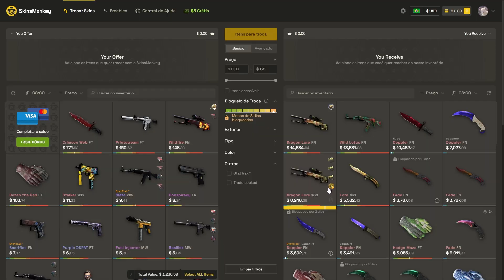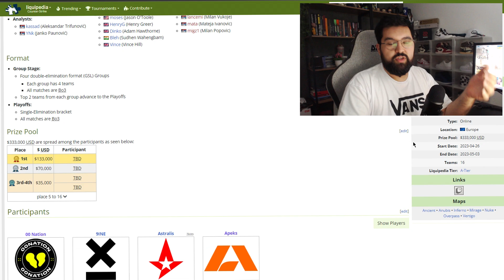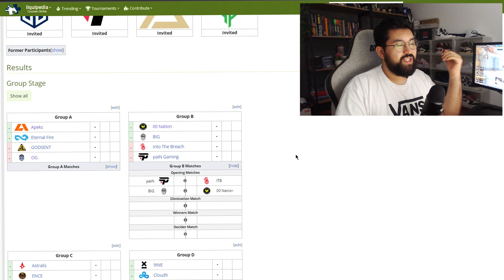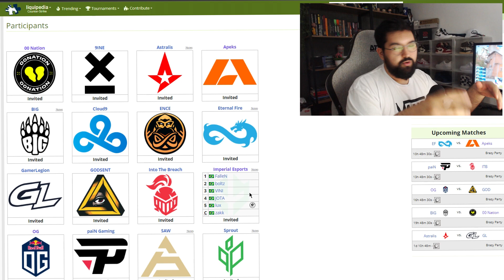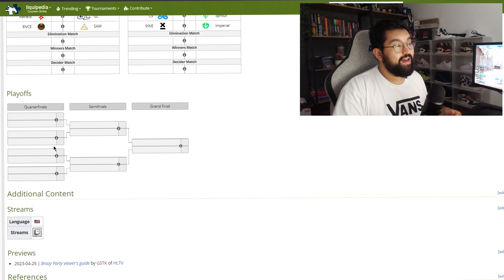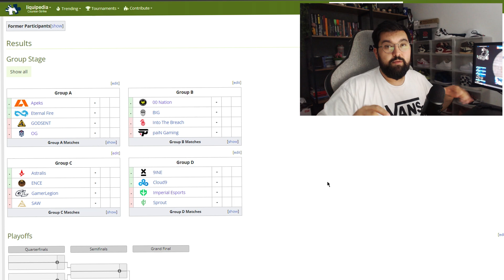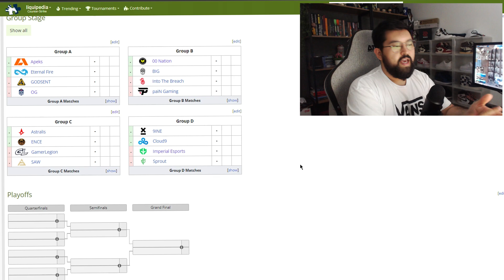IMPERIAL, PAIN E 00NATION EM CAMP NO EU! - Brazy Party #1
►Skins + Baratas (Use o cupom GUS)
►Venda suas skins à vista:

►SIGA-ME!